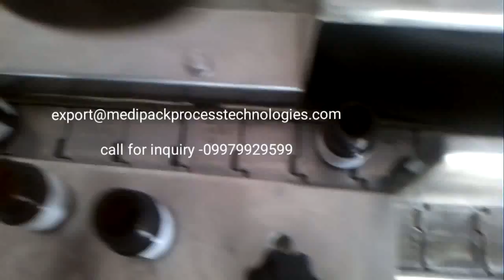Automatic Wet Gule Machine